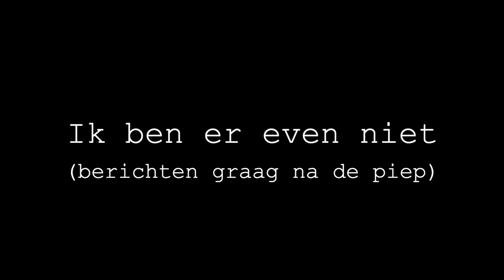Trailer 'Ik ben er even niet (berichten graag na de piep)'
Afstudeersolo Myrthe van der Vuurst de Vries
Codarts Muziektheater

Tekst en muziek: Myrthe van der Vuurst de Vries
Muziek: Jorah Peterse, Berend Suijker, Laurens Klep, Laurens Hoppe